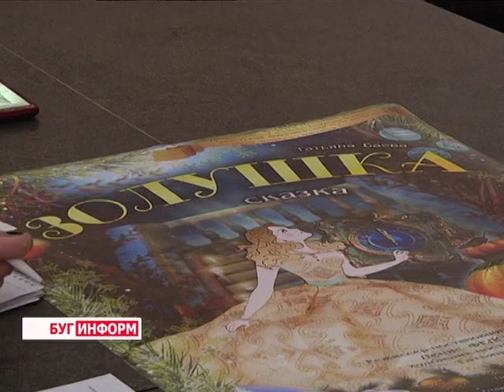2015-12-16 г. Брест. Пресс-конференция и генеральный прогон представления. Телекомпания Буг-ТВ.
Пресс-конференция и генеральный прогон   новогоднего представления в Брестском драмтеатре. В Сказочном королевстве готовится прекрасный бал  - хитрый король задумал устроить смотрины невест без ведома сына! Вельможи, господа и дамы заказывают наряды, молодые леди учатся манерам, чтобы очаровать прекрасного принца, и только бедная Золушка остаётся не у дел.
Таков сюжет новогоднего представления, который подготовила театральная труппа Брестского академического театра драмы для юных и не только зрителей. По замыслу режиссёра постановки -  Дениса Фёдорова – это будет новый взгляд на классическую сказку Шарля Перро, красочное, яркое шоу, которое подарит гостям необыкновенное удовольствие и даже взрослым напомнит, каково это, верить в чудеса.